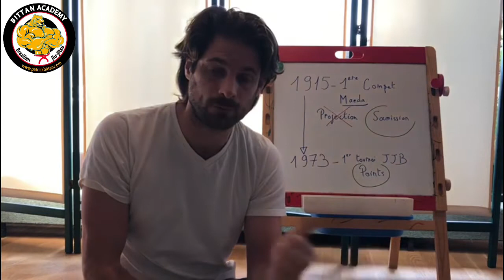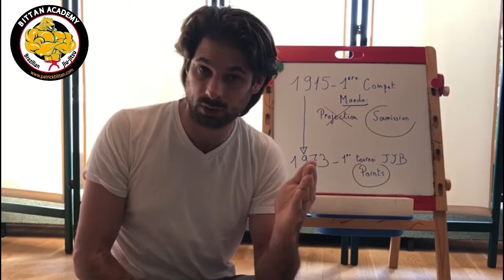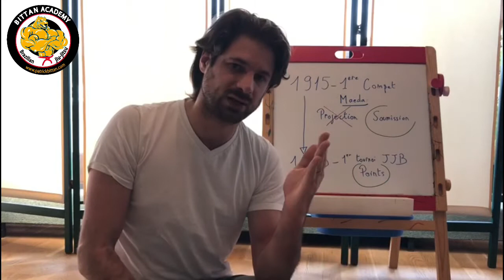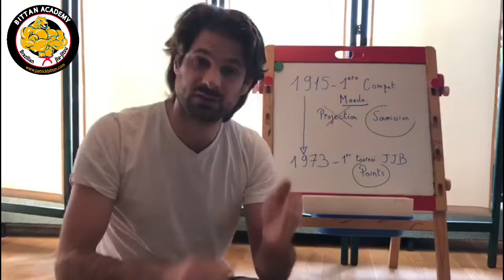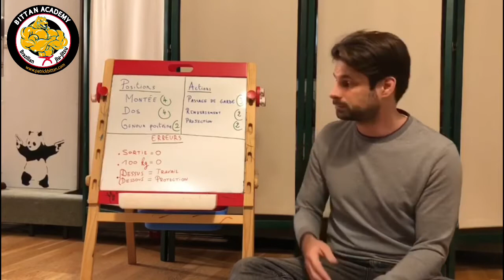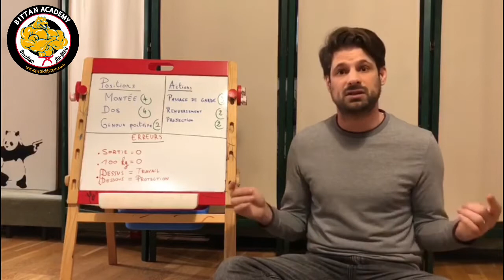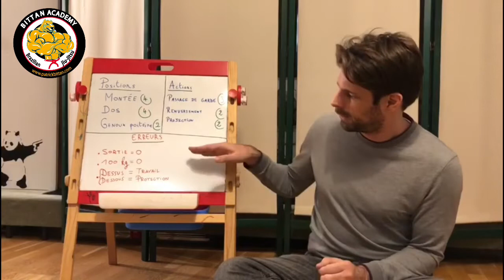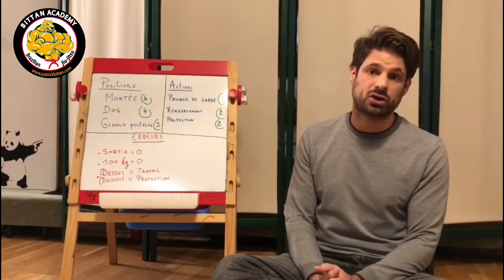L”origine des règles du Jiu Jitsu Brésilien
L’origine règles du Jiu Jitsu Brésilien présenté par le professeur Vincent Bismuth￼.

Cette vidéo vous présente l'origine du système de compétitions et de points en Jiu Jitsu Brésilien.
On remonte à 1915! La première compétition organisée par Maeda lui-même.
Puis nous progressons vers les compétitions telles qu'on les connaît aujourd'hui.
Pour finir on vous explique quelques points de règlement sur lesquels les débutant.e.s se trompent souvent.